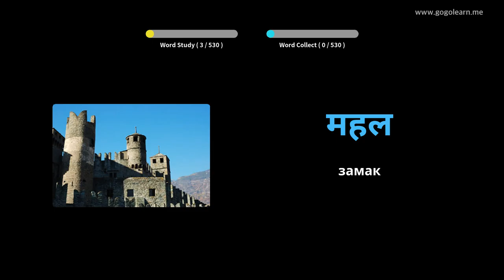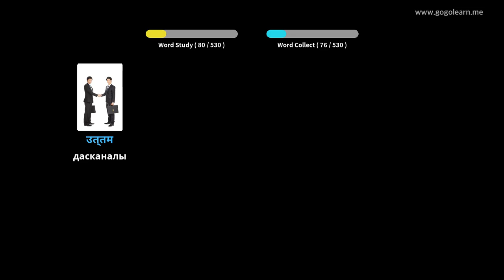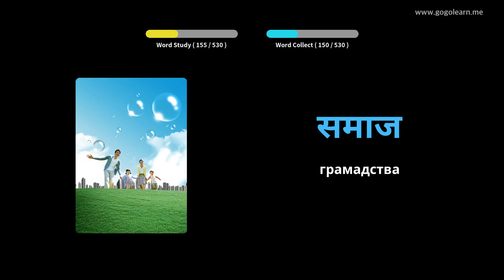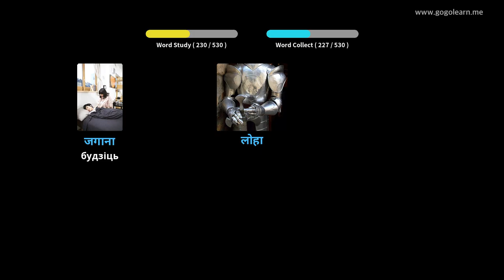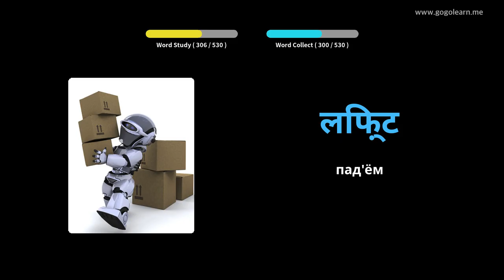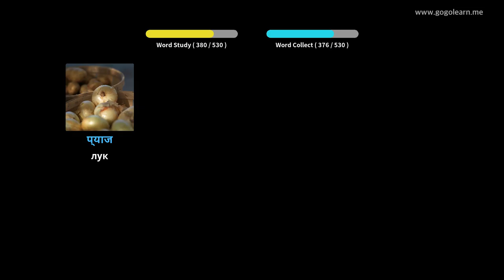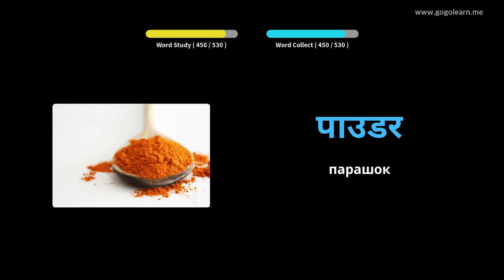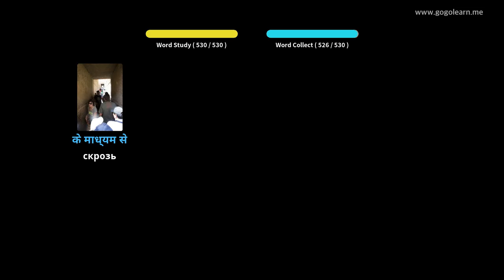Вывучайце Хіндзі праз фатаграфіі | Хіндзі лексіка Базавая сярэдняя школа | Golearn